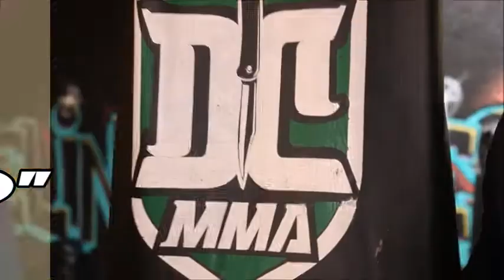Entrevista a "Teco" Quiñones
TiempoFueraTV Hoy en la primera edición de 60/90 Tania Sandoval entrevista a Teco DC​ , gladiador zacatecano, mira todo lo que dice el integrante de la malilla.